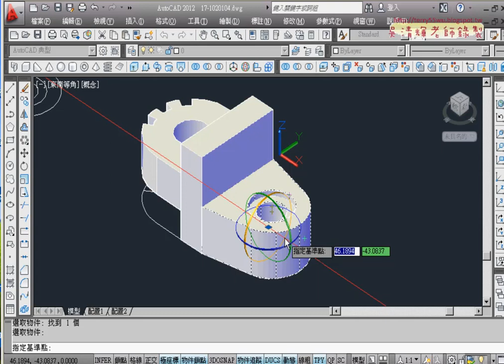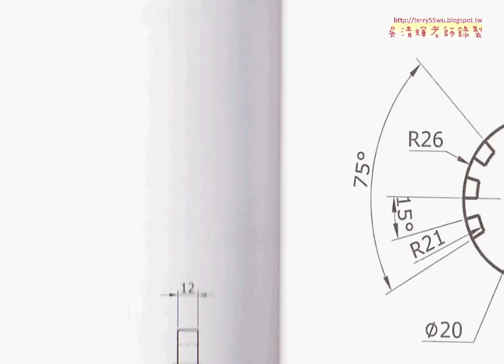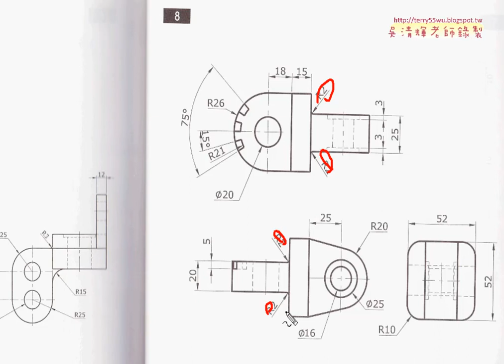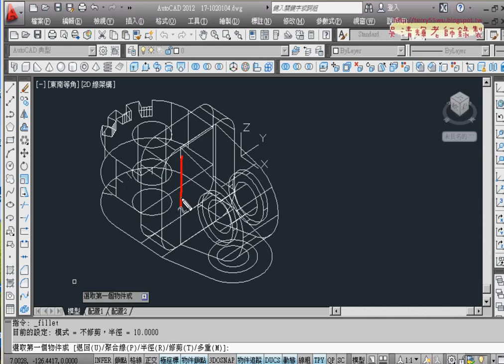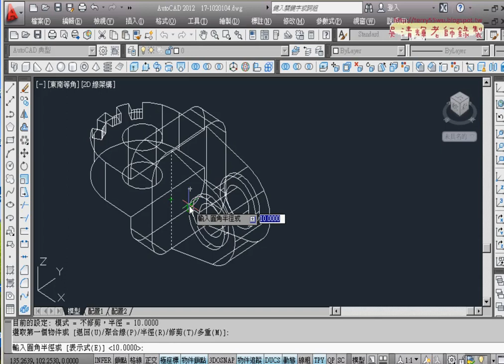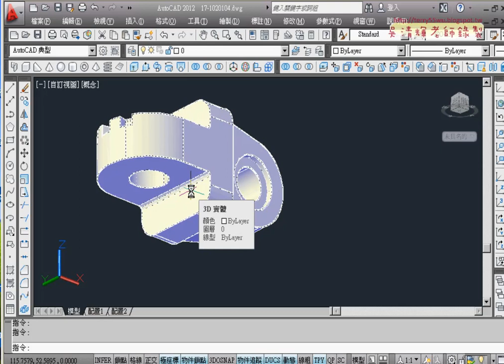05 範例8機械繪圖 3D畫法之二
AUTOCAD 3D入門機械繪圖(如何將2D圖轉成3D)

上課內容：
01_範例8繪圖解說
02_範例8_2D畫法之一
03_範例8_2D畫法之二
03_範例8_3D畫法之二
04_範例8_3D畫法之一

授課大綱
‧無論是就業或培養第二專長者，或使用電腦腦輔助繪圖者(工業設計、商業設計、建築設計)

，或對專業執照及個人

‧Auto CAD入門與證照考題解析的規劃，將電腦製圖大部份必須具備的知識，融合到試題演練

中，術科則是以上機實

‧若能充份練習，依照課程學習的範圍和進度，將練習題反覆練習，必能掌握電腦輔助製圖的

精髓，為未來進一步深

上課用書
AutoCAD 實戰演練-3D立體製圖(附VCD)
作者： elearningDJ
出版社：知城
出版日期：2008/09/01
語言：繁體中文
定價：550元